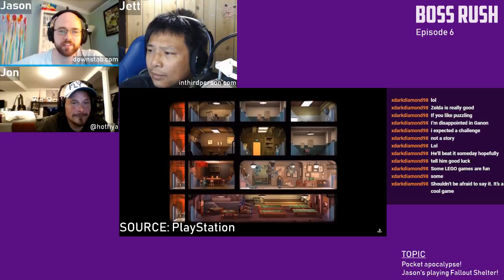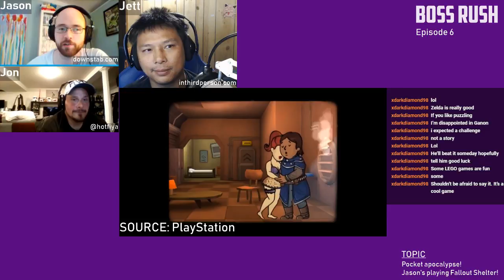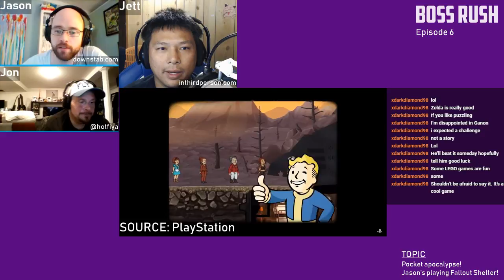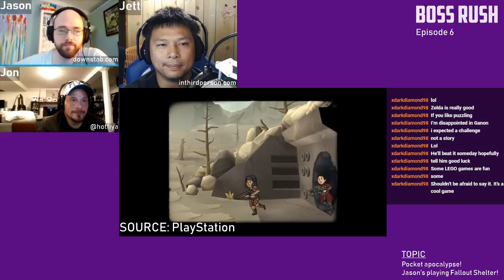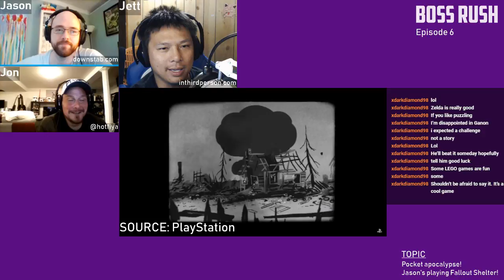Free Apocalypse - Boss Rush: Episode 6 - Part 3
Jason gets sucked back into the world of Fallout Shelter! Somehow, the conversation veers into the modern works of 50 Cent.